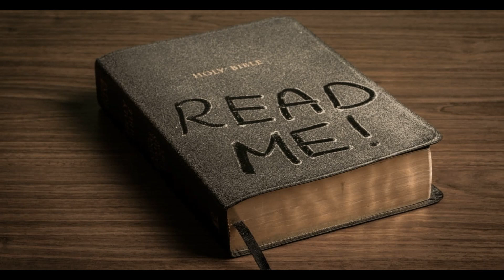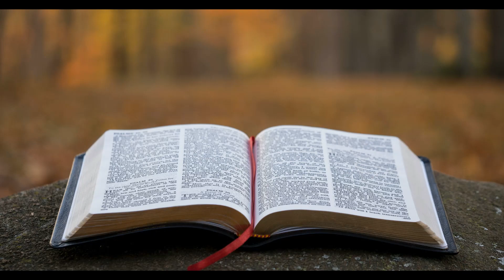Reframing Series: Intro Overview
Introduction to our Reframing series. Outlines how we take key religious concepts and reframe - redefine - them for an adult in the 21st Century.

The art, images, and content in this video are for educational and informational purposes. It is not the intent of Coach Doc Ministries to in any way infringe on content ownership.